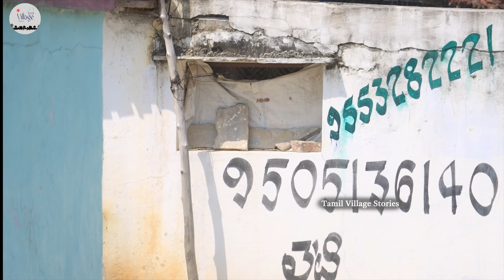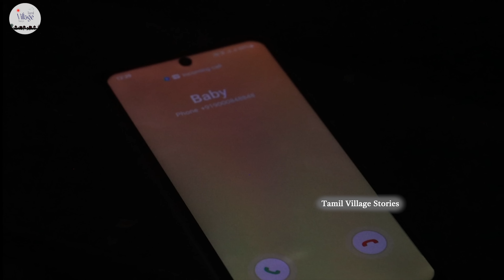மகன் vs மகள் New Web Series || Episode - 2 || Anvi || Madhavi || Tamil Village Stories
மகன் vs மகள் Web Series || Episode - 2 || Anvi || Madhavi || Tamil Village Stories
Tortured stepmother Tamil Web series

 Story directed and Editing   : Venky Dnc
 Srory Co - Direction  ; Suman Prince
Cinematography : Cherry Dnc
Camera Assistent : Rakesh Sai
Actors - Actress
Suman Prince
Anusha - Madhavi
Anjani - Anvi
Sandeep - Chinna

Assistent Music : Bhagya
Asst Director -  vinnu vineth
Sound Engineer : Vamsi Vinod
Camera Asst : suresh
Line producers : Gopi DVN
Executive Producer - Gangadhar
Promotional designer : Harish
Produced by minimovieEntertainments